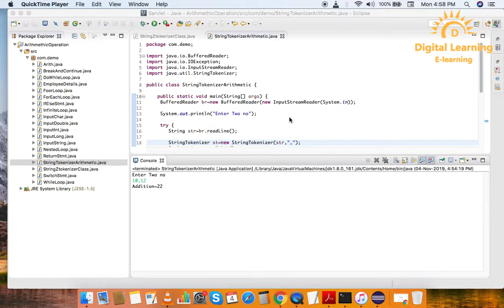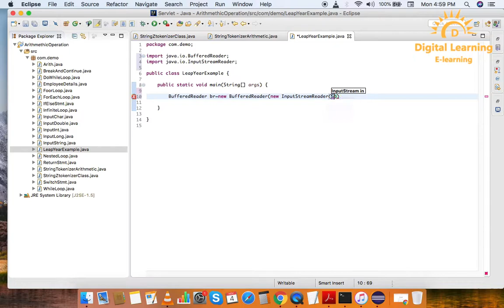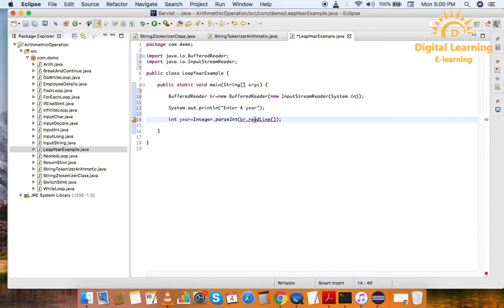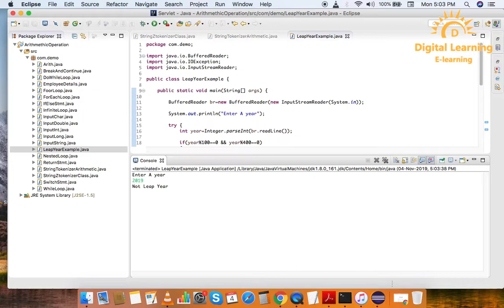25 Java Leap Year | Online Training Download app from below link